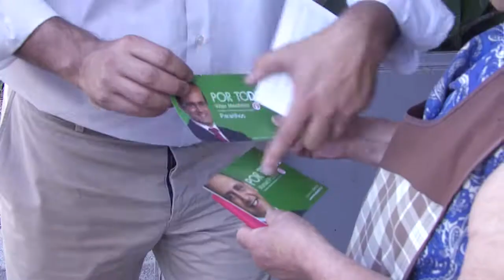POR TODOS | Bairro do Outeiro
O Bairro do Outeiro recebeu Manuel Pizarro, acompanhado por Vítor Monteiro. Foi com simpatia e uma grande abertura que os moradores deram a conhecer ao nosso candidato a actual situação do bairro e as suas aspirações para o futuro do Porto.